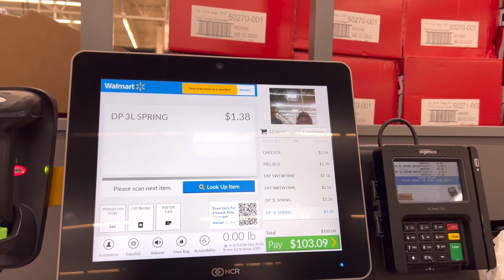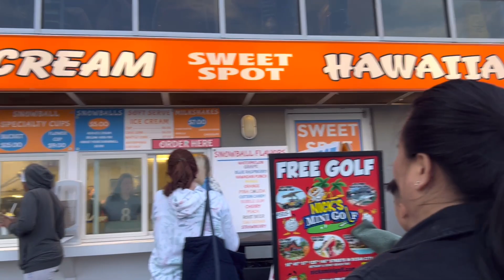MEMORIAL DAY WEEKEND 2022 | FILIPINA-AMERICAN COUPLE